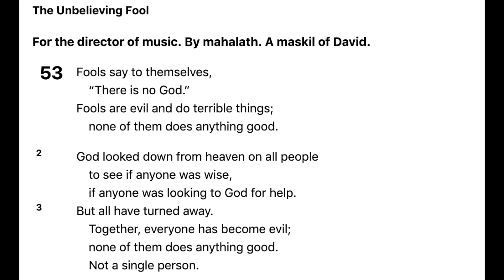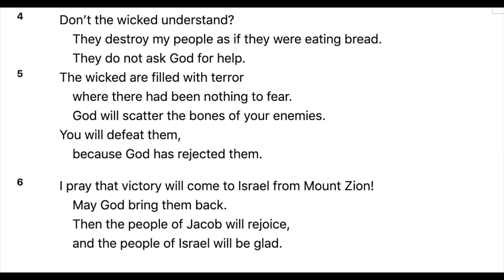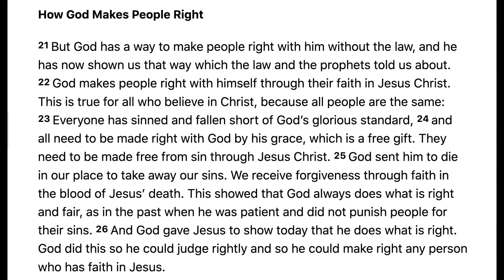Redeeming The Fallen